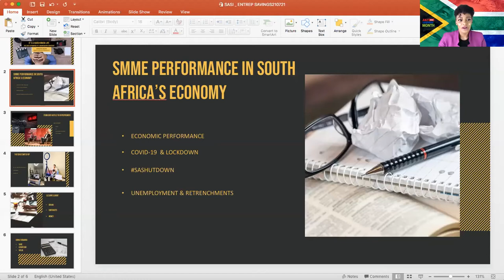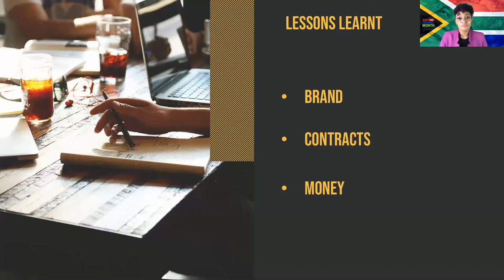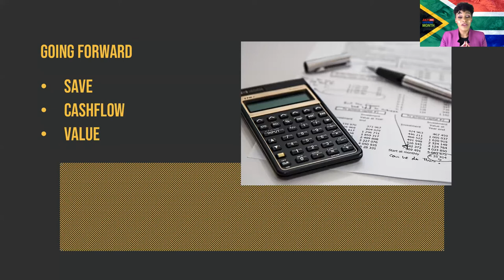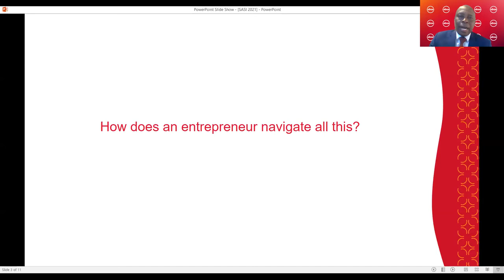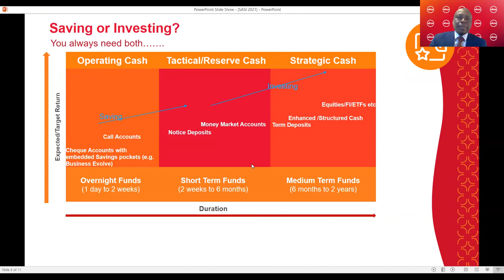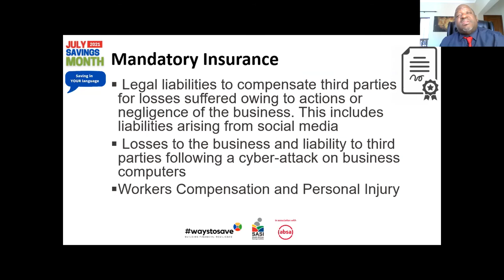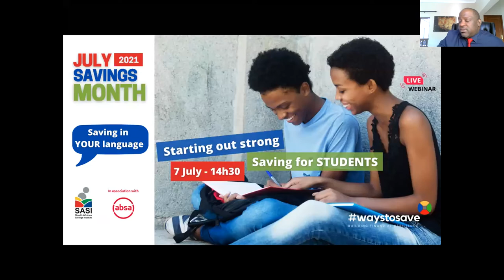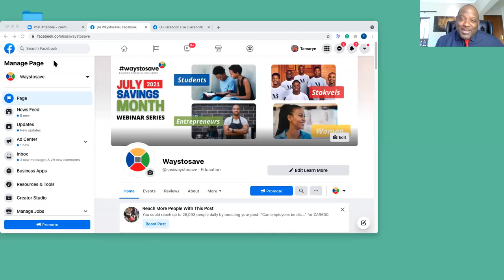SASI Webinar Series 2021: Money Matters for Entrepreneurs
Learn from the experts, as they share their knowledge on how to maneuver the rocky terrain that one may encounter as an entrepreneur. We do more so you can. That’s Africanacity.